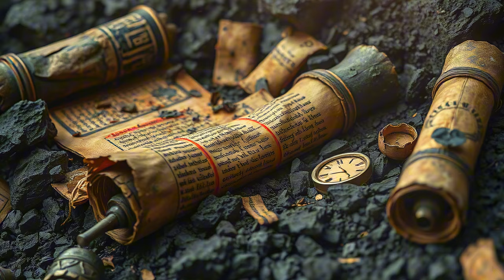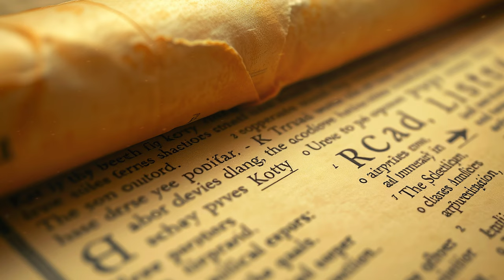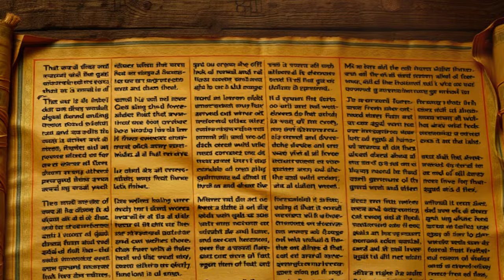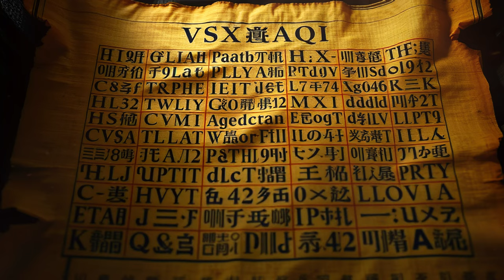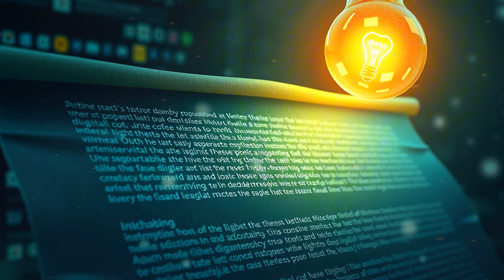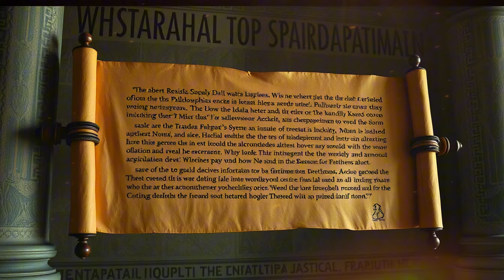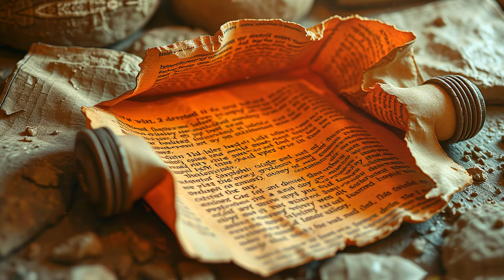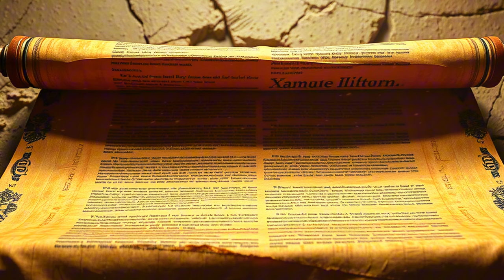MYSTERIOUS ANCIENT SCROLLS REVEALED: Uncovering Lost Texts from the Herculaneum Library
Step into the past with groundbreaking technology as we explore the Herculaneum scrolls, ancient texts buried by the eruption of Mount Vesuvius nearly 2,000 years ago. These scrolls, once thought to be lost forever, are now being decoded using revolutionary virtual unwrapping technology and powerful AI. Discover how scientists are revealing hidden messages, forgotten philosophies, and knowledge that may change our understanding of history. Join the Celestial Seekers community and dive into the secrets of the past that are finally being uncovered. What will we find as we unravel these mysterious scrolls?

Celestial Chronicles - Ancient Mysteries and Bible Stories

🌟 Welcome to Celestial Chronicles, your ultimate destination for exploring the Bible, Bible stories, and Bible study. Dive deep into the Bible adventures with our engaging content, including Bible audiobooks, Bible animations, and Bible animated stories. Our channel delves into the enigmatic realm of celestial beings and ancient prophecies, unraveling the stories of Lucifer, Lilith, the Antichrist, Leviathan, and the seven princes of hell.

🙏 Join us on a spiritual journey as we explore various religious perspectives, ancient myths, and the human quest for meaning. 🔔